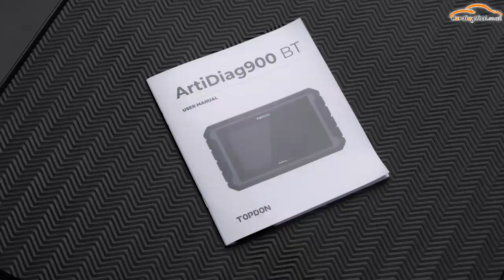TOPDON ArtiDiag900 BT Unboxing Diagnostic Tool - Cardiagtool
2024 TOPDON ArtiDiag 900 BT Mid-level 28 Advanced Service Functions FCA Oil Resets, SAS Resets, Brake Resets, ABS Bleeding, DPF